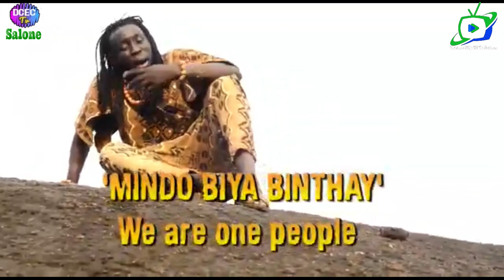G-Light (De Limba Ledgend)_-MINDO BIYA BINTHAY-_(Official Video)_Latest_Sierra_Leone_Music_2019.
This channel aims to promote Sierra Leone🇸🇱 Music, Entertainment & Culture.
We bring you all the Latest Music, Videos & Updates.